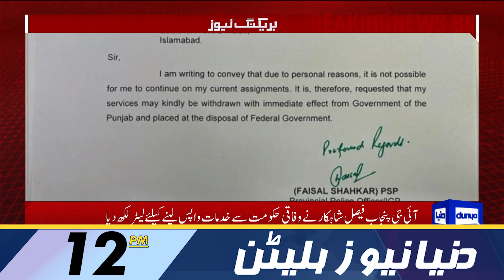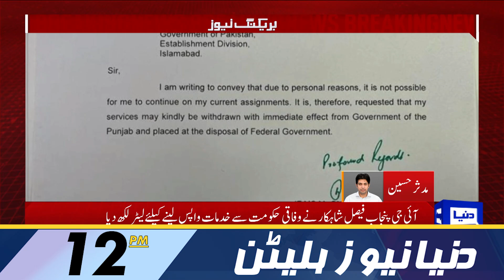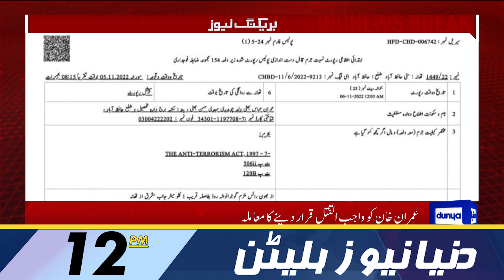Dunya News 12PM Bulletin | 06 November 2022 | PPP & PMLN Leaders in Big Trouble